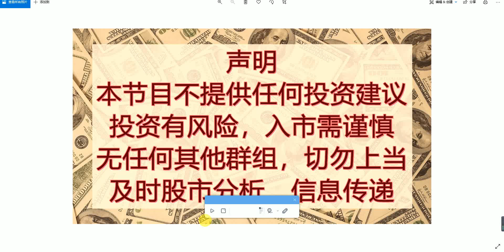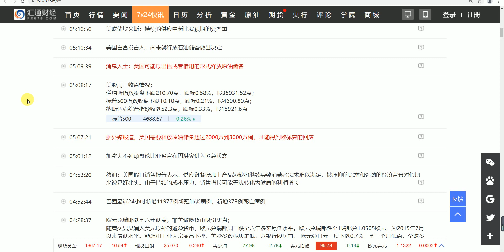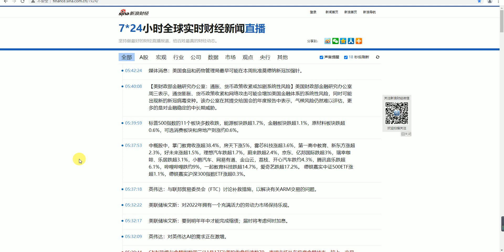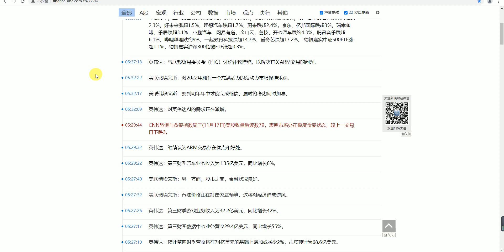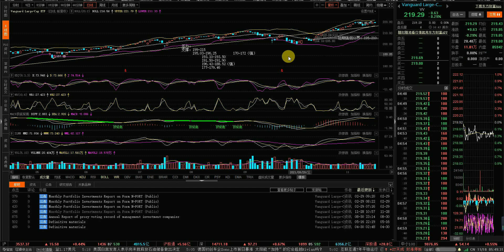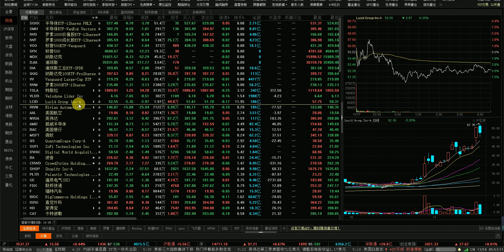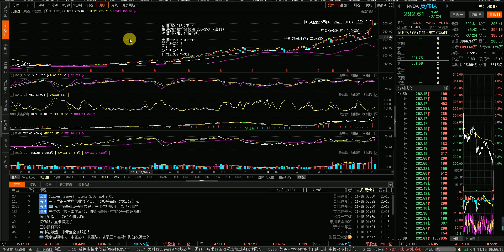11/17/2021 美股 各大ETF点位更新！NVDA财报及点位！